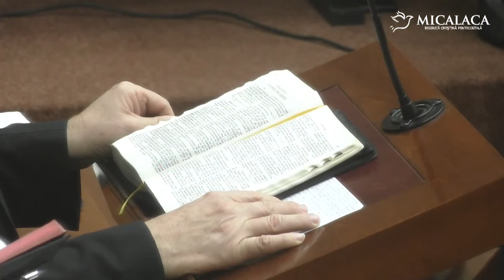"Ajutor în necaz" - Nelu Covaci | predica 2023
Text biblic: 2 Corinteni 1:8-10
Predicator: Nelu Covaci

"Hainele să-ţi fie albe în orice vreme și untdelemnul să nu-ţi lipsească de pe cap." (Eclesiastul 9:8)

Dacă dorești să te implici în lucrarea bisericii îți punem la dispoziție mai multe metode prin care poți să donezi. Pentru mai multe detalii legate de donații te rugăm să accesezi pagina